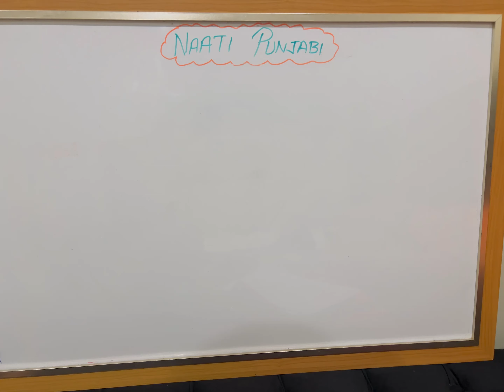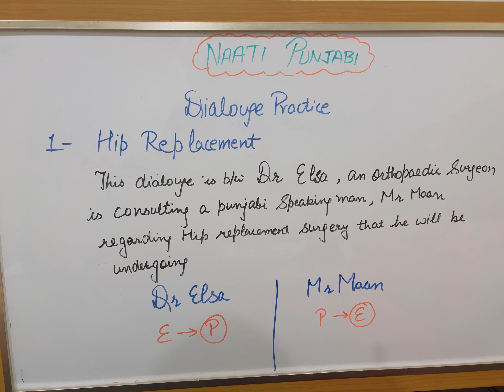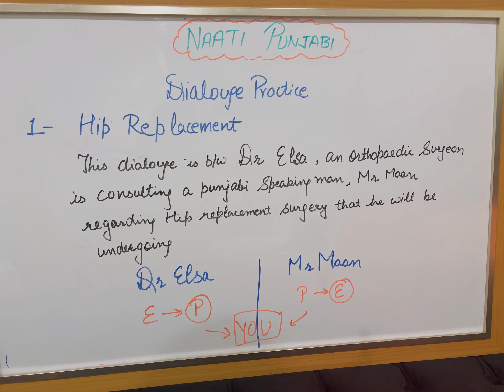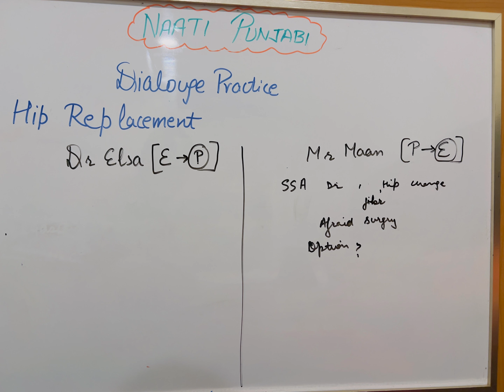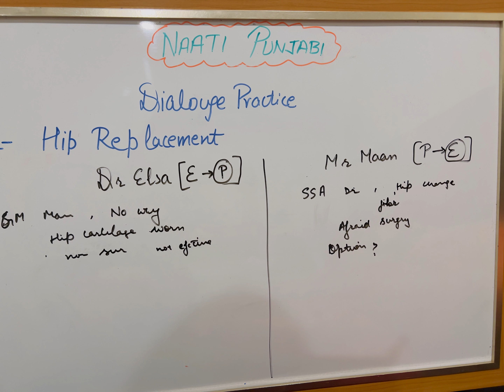Naati dialogue practice with solution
Naati dialogue practice
Medical dialogue naati